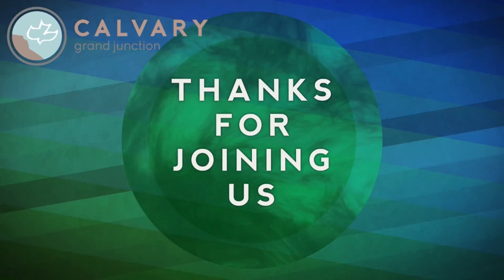1 Corinthians 15:1-22 (Teaching Only), Resurrection Sunday: 2023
Join us for Join us for 1 Corinthians 15:1-22, Resurrection Sunday: 2023